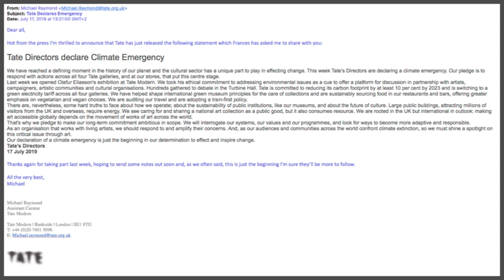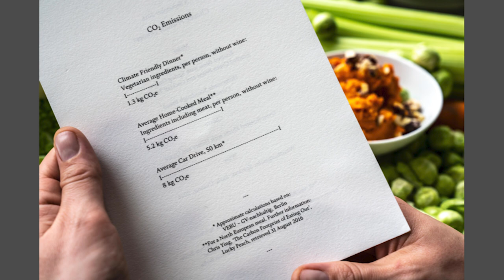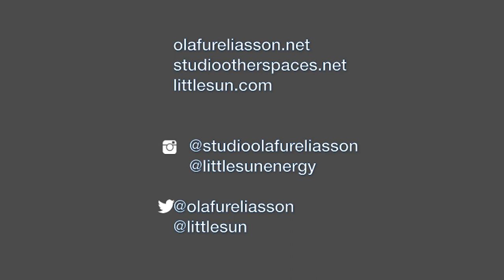Water/ Olafur Eliasson traces his artistic practice over the last 25 years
Join renowned Danish-Icelandic artist and UNDP Goodwill Ambassador Olafur Eliasson for a talk tracing his artistic practice over the last 25 years. From early works like 'Beauty' 1993, seminal installations like 'The weather project' 2003, to his monumental work 'Riverbed' 2014 in the exhibition ‘Water’ – Eliasson’s practice spans a broad range of media and inspires conversation about how art can turn thinking into doing in the world.

This summer in Brisbane is all about finding somewhere cool to spend the day, surrounded by water. If that sounds like paradise, QAGOMA’s latest summer blockbuster has incredible experiences to make your summer the best yet.

Walk across a vast, rocky riverbed created by Olafur Eliasson; see animals from around the world gather together to drink from Cai Guo-Qiang’s brilliant blue waterhole; gaze at Peter Fischli and David Weiss’s snowman frozen in Brisbane’s summer heat; traverse a cloud of suspended gymnastic rings in a participatory artwork by William Forsythe; view the tidal currents rise and fall around Angela Tiatia; reflect on the cultural traditions of bodies of water, including the Brisbane River, with Judy Watson; and on the long history of our reliance on water through Megan Cope’s re-created midden... and so much more!

Gallery of Modern Art (GOMA), Brisbane Australia / 7 Dec 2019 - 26 Apr 2020